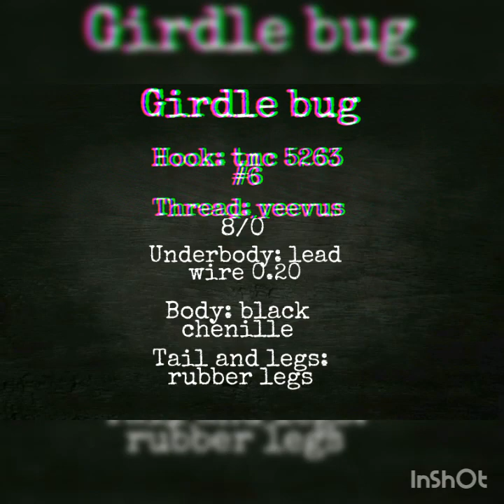Girdle bug fly tying Instructions by Joel Galvez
Anzuelo tmc 5263
Chenille negro
Hilo de plomo
Patas de gomas blancas.
Mosca de gran efectividad en el rio gallegos y penitente, facil de atar ideal para quienes deciden entrar al mundo del atado.. espero les guste. Saludos!